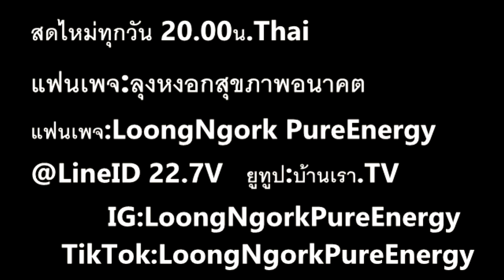คติเดินทาง I PasaLoongNgorkKikkok I 290863 I 24Hrs